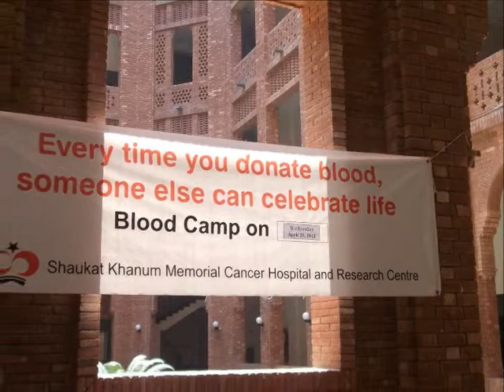Griswold History Society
Griswold History Society Year (2011-12)